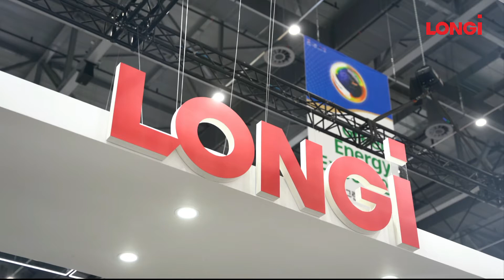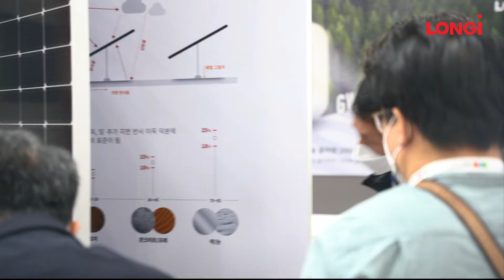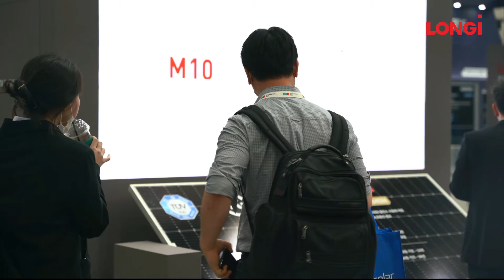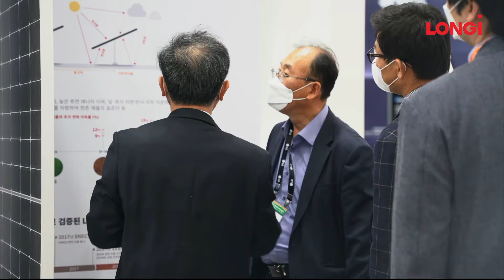LONGi Highlights at GEE2021 in South Korea